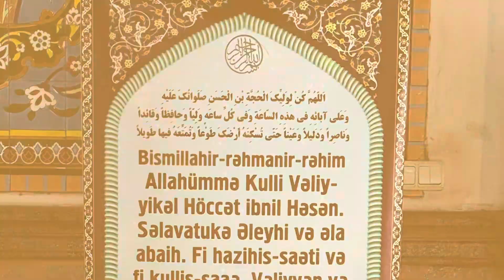Jumma Masjid, Tbilisi, Georgia 27 August 2024